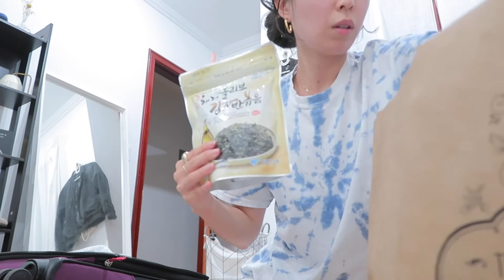living in nyc✨ packing, shopping, last week in nyc before berlin! ✈️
It’s my last week & vlog in New York! I am excited, but a bit overwhelmed 🥲